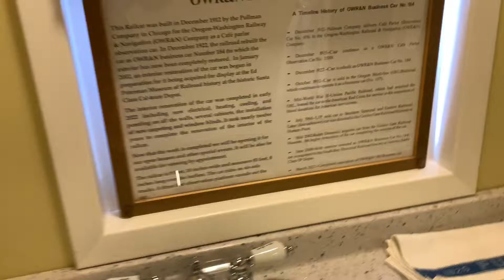Tour of OWR&N #184